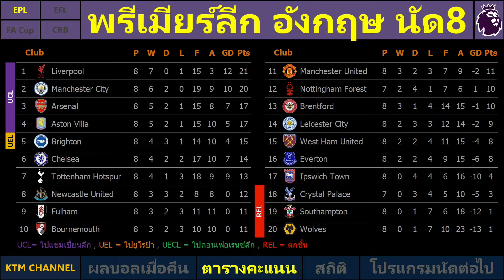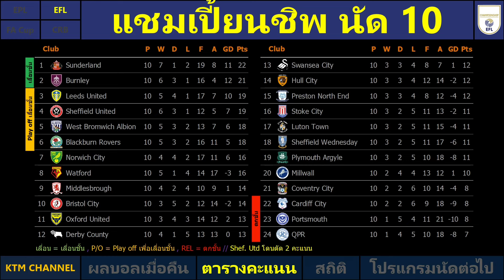ผลบอลพรีเมียร์ลีก/แชมเปี้ยนชิพ : หงส์แดงเฉือนสิงห์บลู เรือใบพลิกชนะวูล์ฟ (20/10/24)